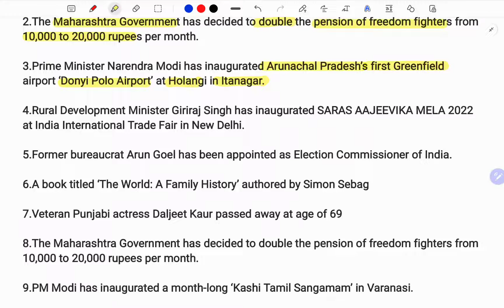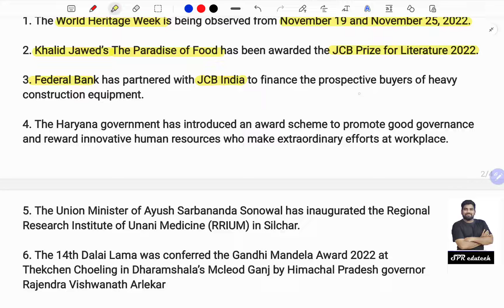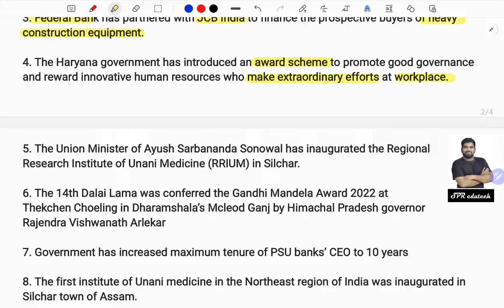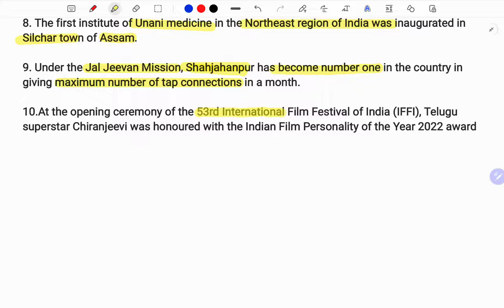DAILY CURRENT AFFAIRS FOR TNPSC,UPSC,IBPS, RRB, SSC (தமிழில் )